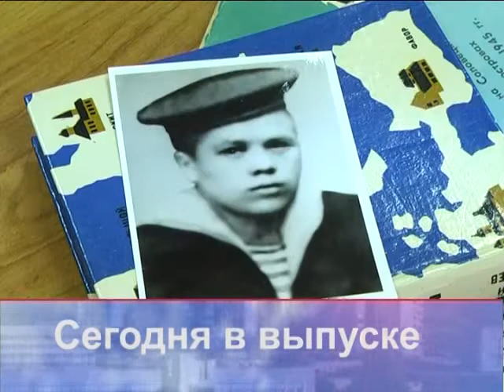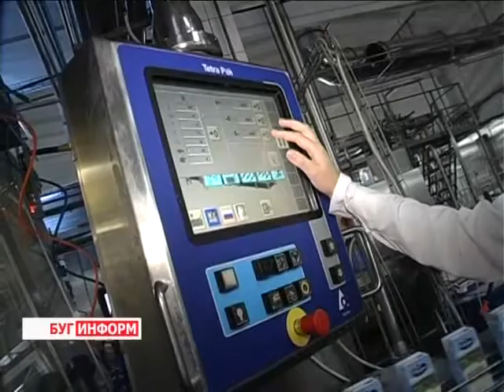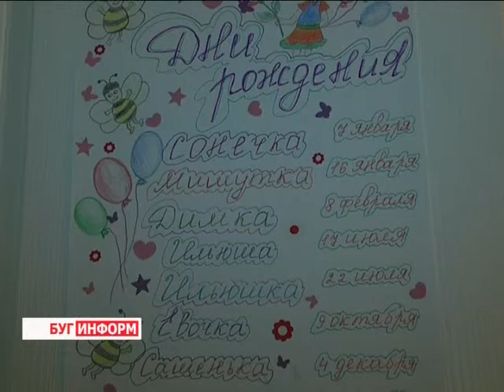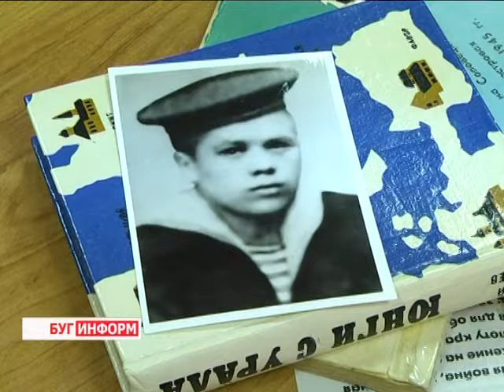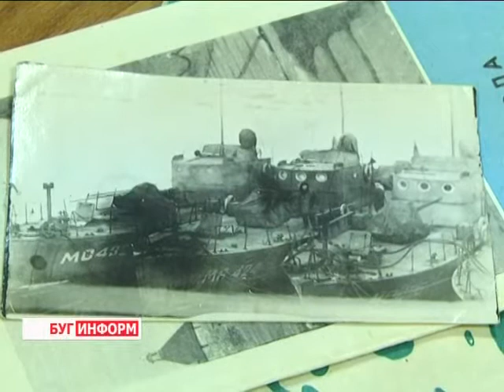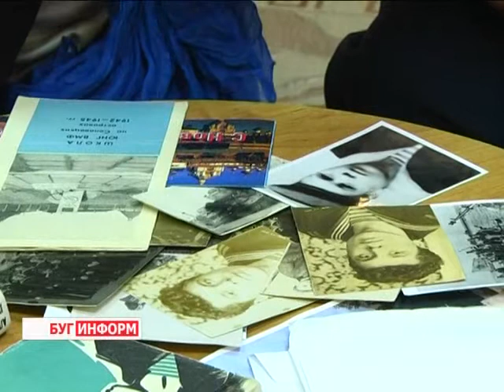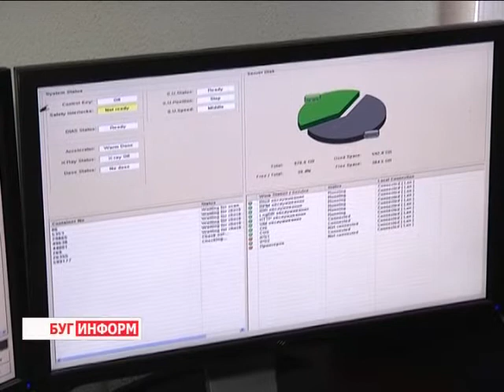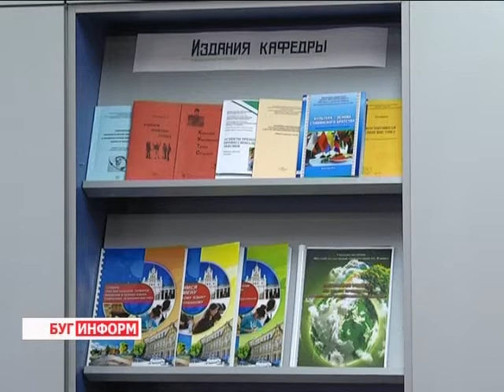2014-05-17 г. Брест Телекомпания Буг-ТВ. Итоговый выпуск.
Пленарное заседание в Барановичском районе по вопросам  повышения эффективности работы АПК. Журналист Л. Осмолович. Оператор К. Липовик
Знакомство с многодетной семьей Смагиных, приемных родителей Брестского семейного дома. Журналист А. Страпко. Оператор Э. Бакунович
Портретная зарисовка: юнга Северного флота А.Г. Архипов. Журналист Л. Осмолович.  Оператор К. Липовик
Военный призыв  2014 года. Журналист Е. Мороз.  Оператор В. Холявко